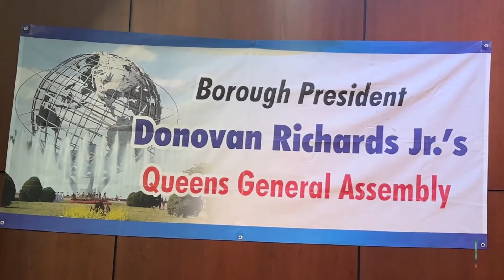Atiq Qadri: Bridging Cultures, Inspiring Change-A Profile of Dedicated Community Service in New York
Atiq UR Rehman Qadri, a distinguished member of the Pakistani community in New York, is gaining recognition for his outstanding contributions to social services within the community and across the broader New York region.
Born into a family with a diplomatic background, Atiq Qadri's early exposure to diverse cultures laid the foundation for his deep commitment to community welfare. His father, a dedicated public servant, served in the Pakistan Embassy in Saudi Arabia.
Atiq Qadri began his professional journey with Swiss Air Jeddah in 1994, specializing in Global Airlines. Transferred to New York in 2000, he continued to excel in his career, eventually joining Lufthansa German Airlines in 2011.
Beyond his professional pursuits, Atiq Qadri has demonstrated an unwavering commitment to public service. Volunteering an impressive five thousand hours as an auxiliary police sergeant in the New York Police Department, he has earned respect as a prominent figure in the law enforcement community.
His dedication extends to community organizations as well. Atiq Qadri served as the General Secretary for an extended period in PACOLI, and in 2023, he assumed the role of Vice President, showcasing his exceptional leadership and organizational skills.
Additionally, Atiq Qadri holds a special devotion to Makhdoom Syed Tasawar al Hassan Shah Gillani. He currently serves as the General Secretary at the Aale Rasool Center founded by Syed Tasawar al Hassan Shah Gillani, further exemplifying his commitment to religious and community affairs.
In recognition of his outstanding service, Atiq Qadri was honored with a Certificate of Appreciation by the Borough of Queens during the Queen's General Assembly. As a delegate with Alumni Status, he has actively participated in the assembly, earning accolades for his dedication and leadership.
Atiq Qadri's multifaceted contributions to New York's social fabric and his unwavering commitment to community welfare continue to make him a respected and influential figure in the city. As he advocates for making community service a defining trait, his impact on the Pakistani-American community and beyond remains undeniable.